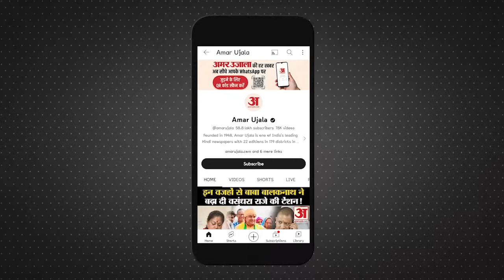Haryana Politics : BJP ने JJP की पटकथा 240 दिन पहले ही लिख दी थी कहानी जान रह जाएंगे हैरान